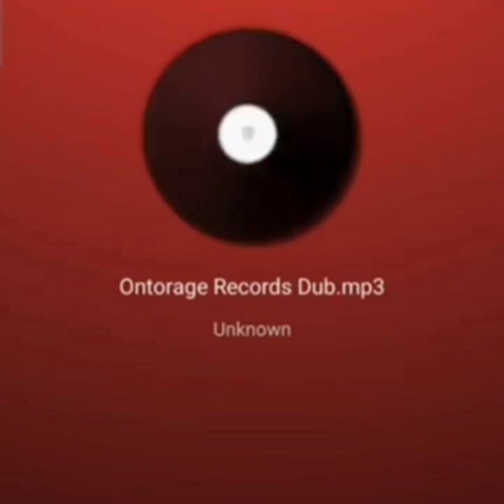OMG! NAVAL INVESIGATORS GET INVOLVE IN MVRD@ FOR HIRE,FOOTAHYPE REACT